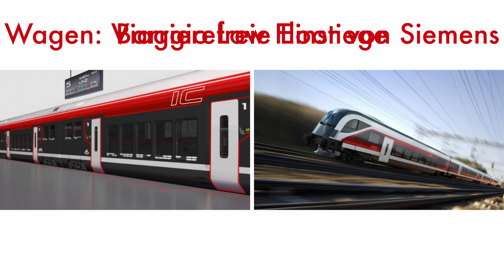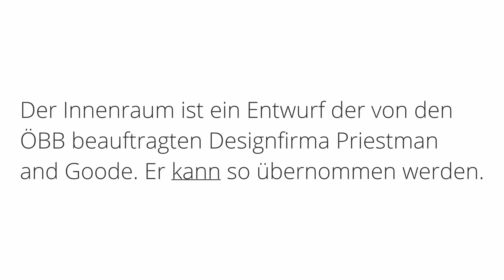Der ÖBB Railjet der ZUKUNFT [4K]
Zu diesem Video gibt es bereits ein Update mit neuen, weiteren Informationen

Dieses Video präsentiert das Innenraumkonzept von Priestman Goode für den neuen Railjet, der voraussichtlich 2022 auf die Schiene kommen soll.

Bilder:
Siemens AG
oder PriestmanGoode